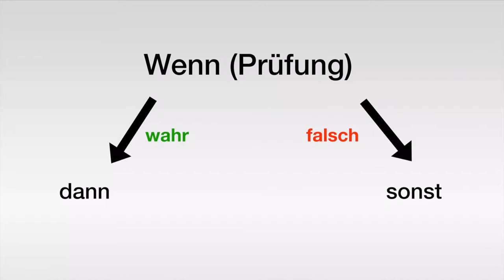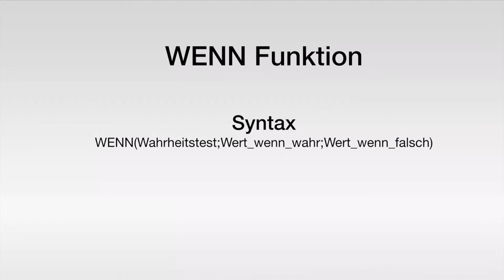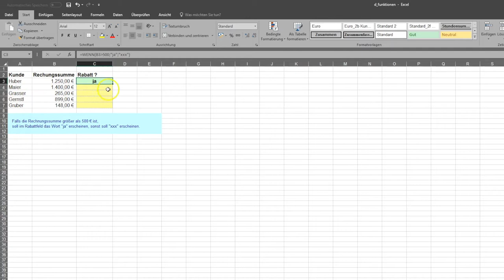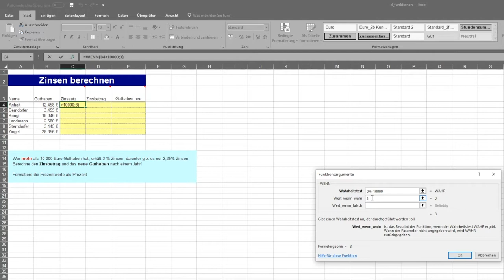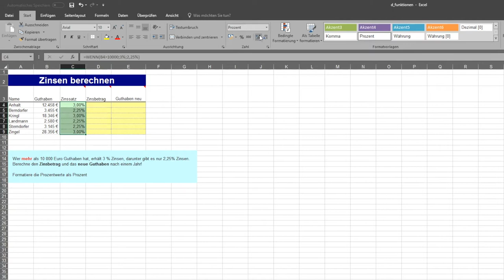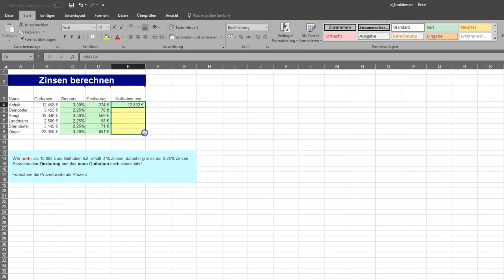Die "Wenn Funktion" | EXCEL | Flipped Classroom | mathematik.rocks | Phil Stangl